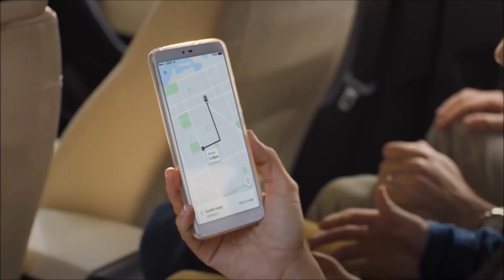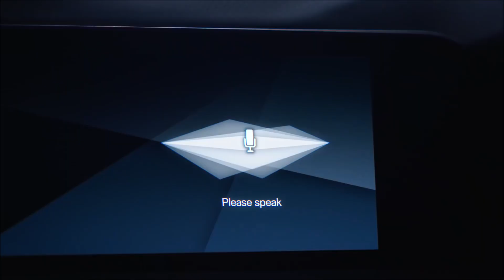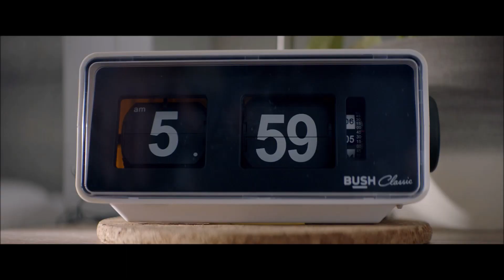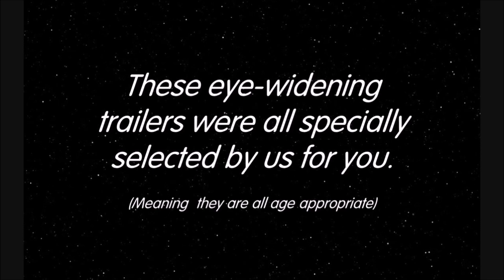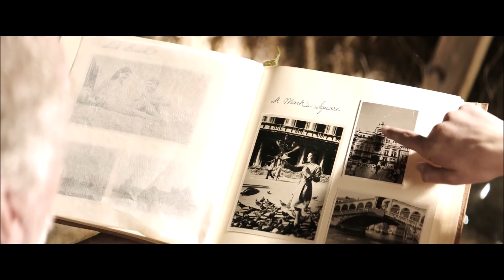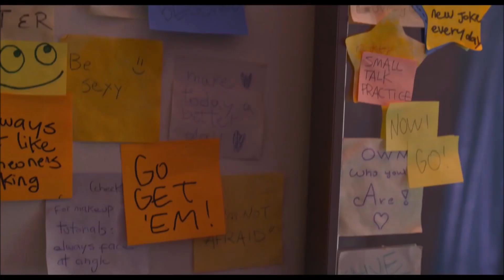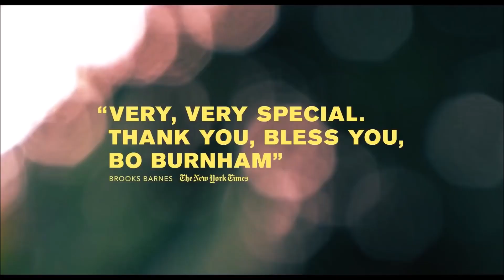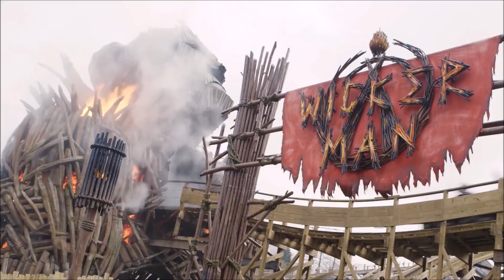Cinema Reel: MID 90S